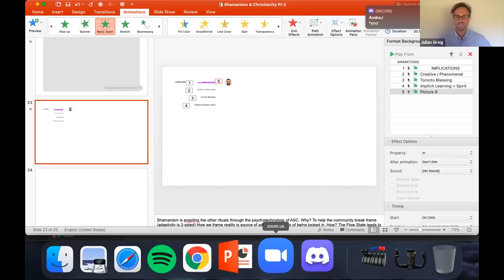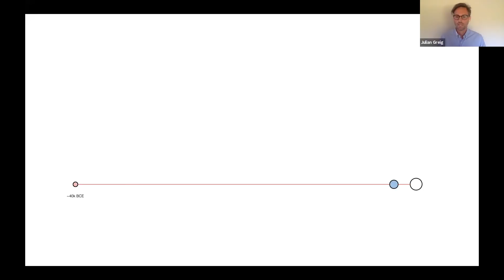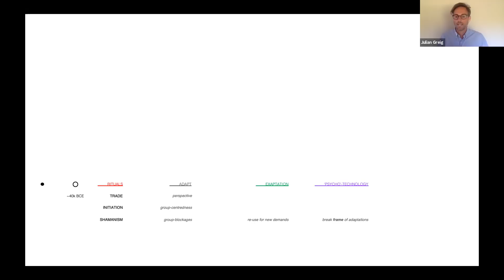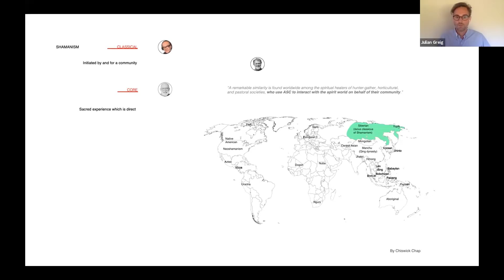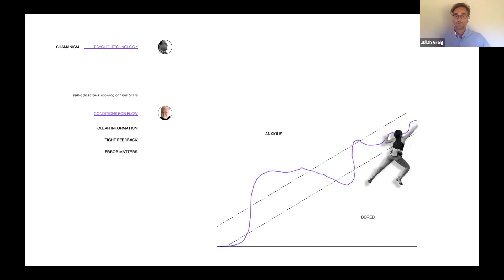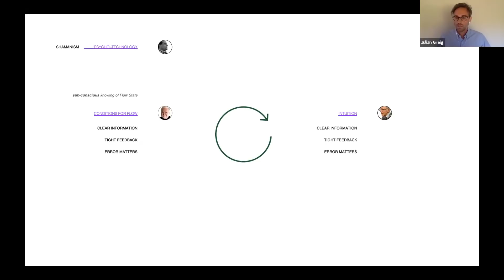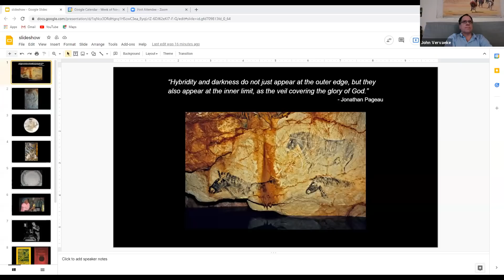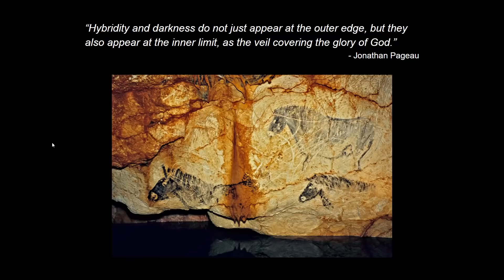Shamanic Frame Disruption in Christian Practice with John Vervaeke, Julian Greig and Capello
Julian Greig from the Awakening From the Meaning Crisis Discord Server asked if I would participate in this conversation. I thought it went quite well. Let me know what you think.

Discord link. Good for just a few days. Check with more recent videos for a fresh